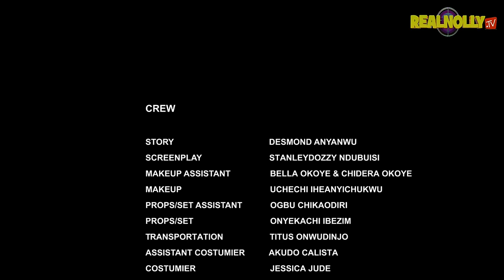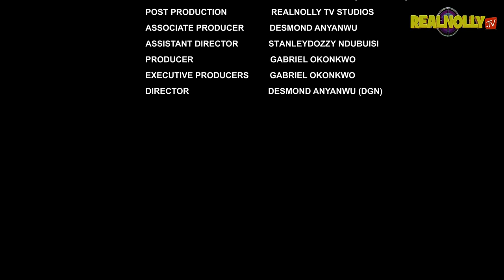ROYAL CRISIS (SEASON 12) (NEW FREDRIKE LEONARD MOVIE) -2024 LATEST NIGERIAN NOLLYWOOD MOVIE